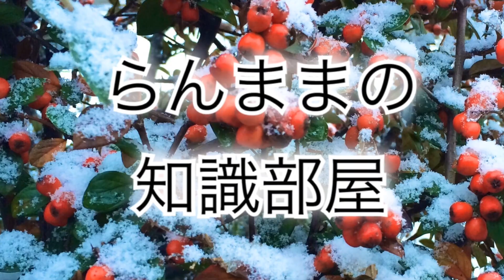ホットケーキミックスで作る、ふわふわしっとり【フレンチトースト】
【関連動画】